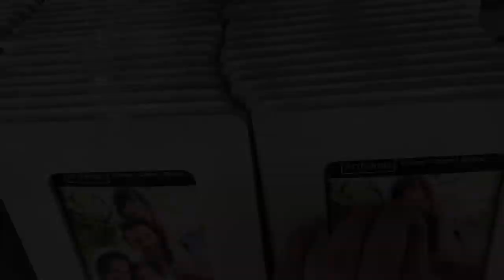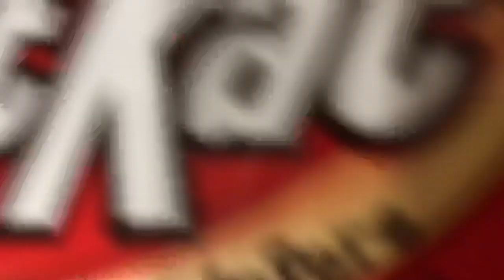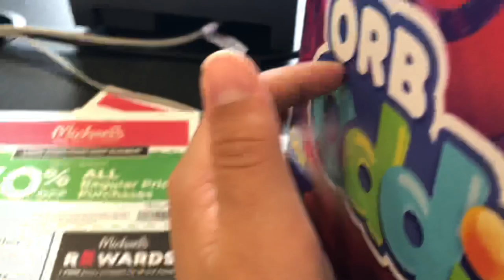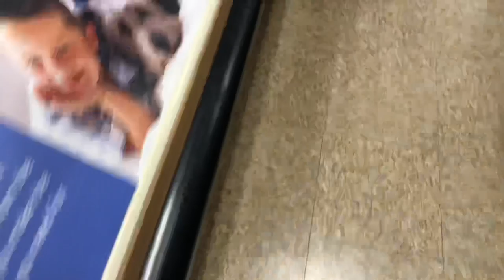ASMR AT MICHEALS AND PETSMART!!!!